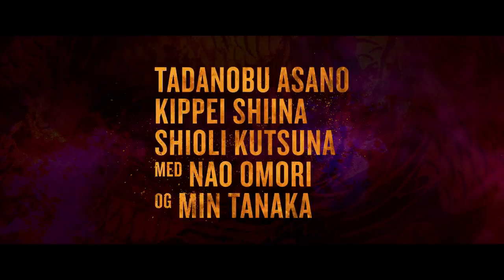The Outsider | Officiel trailer [HD] | Netflix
En amerikansk soldat sidder i fængsel i Japan efter krigen. Prisen for friheden er en rejse ind i den japanske mafias mørke verden.